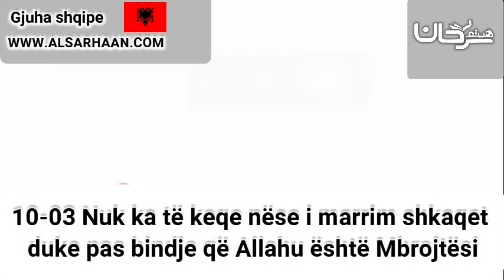10 03 Nuk ka të keqe nëse i marrim shkaqet